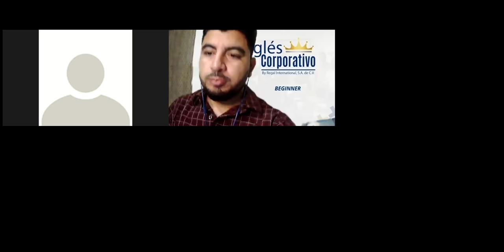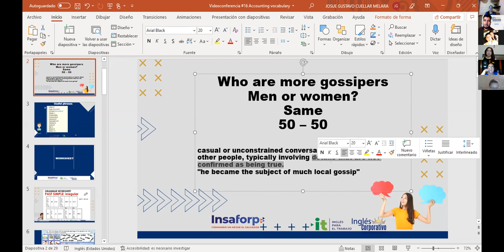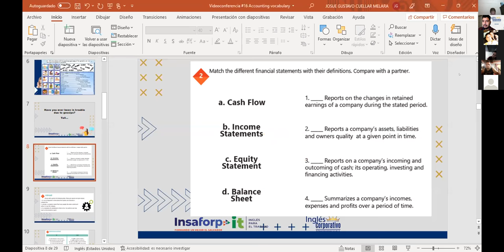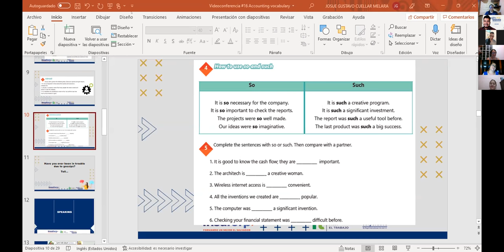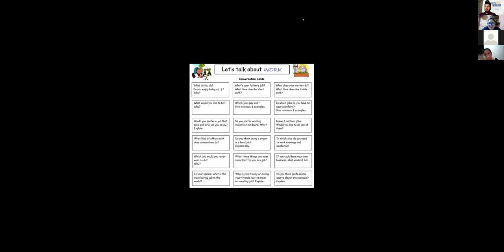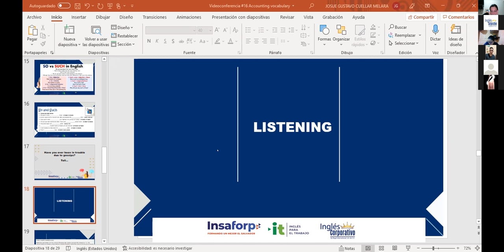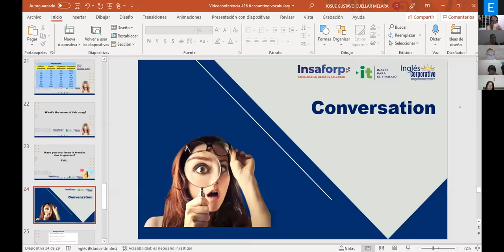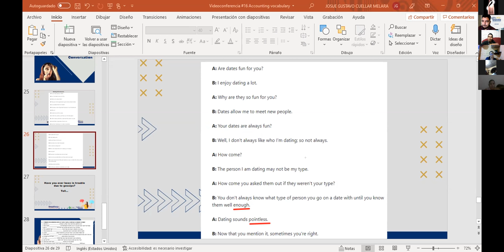Ingles Corporativo-Videoconferencia #16 Accounting vocabulary